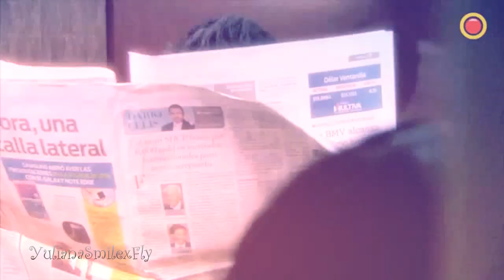Fiorella Y Pedro All Of Me